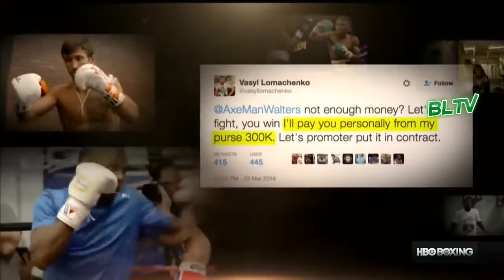The Rise of Lomachenko The Artist.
Vasyl Lomachenko Vs Nicholas Walter . The rise of Lomachenko.